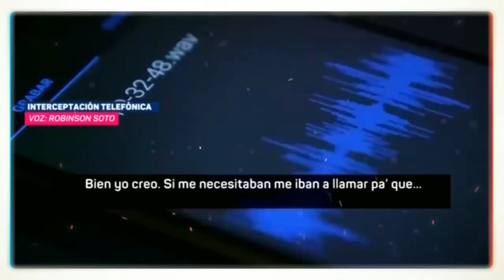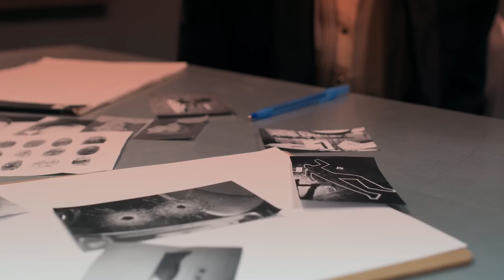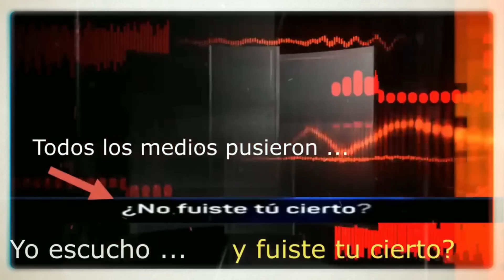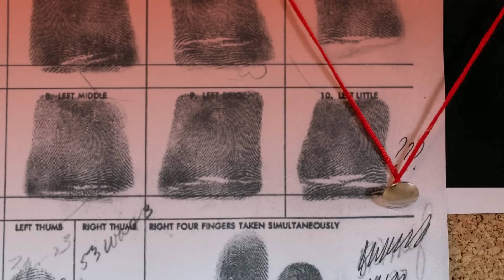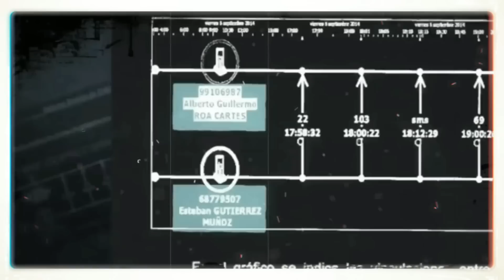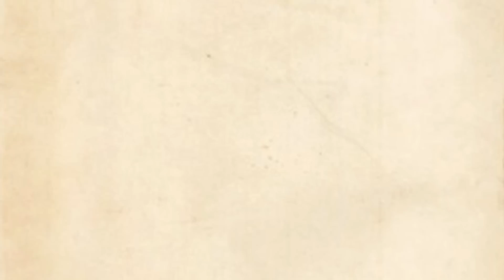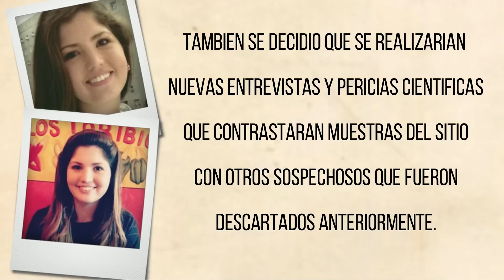Su VIDA por ALGO que DESCUBRIÓ, AUDIOS COMPROMETEDORES que NADIE TOMO ENCUENTA?